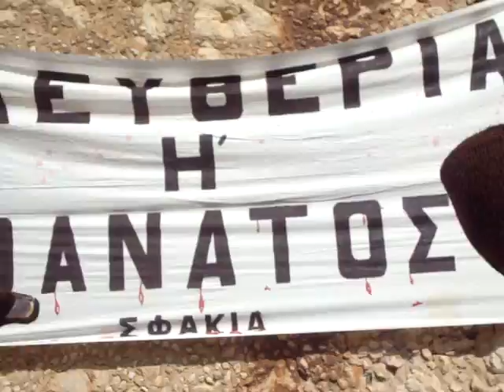ΕΣΒΗΣΕ ΑΕΡΑΣ ΤΟ ΚΕΡΙ-ΨΑΡΑΝΤΩΝΗΣ, ΨΑΡΟΓΙΩΡΓΗΣ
ΑΡΚΑΔΙ 23 Μαρτίου 2014
Παγκρήτιο συλλαλητήριο ενάντια στα χημικά της Συρίας